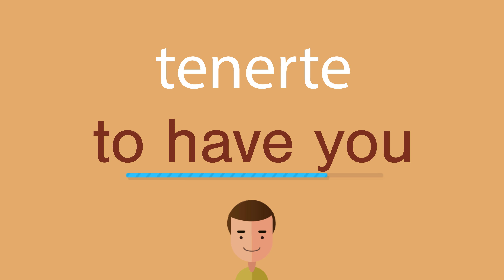Cómo se dice tenerte en inglés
¿Cómo se dice correctamente tenerte en inglés? Escuche con nosotros.
¿Cuál es la traducción correcta de la palabra tenerte del español al inglés? Habla como los americanos. Además, ¿cómo escribir correctamente la palabra to have you?

¡Gracias!